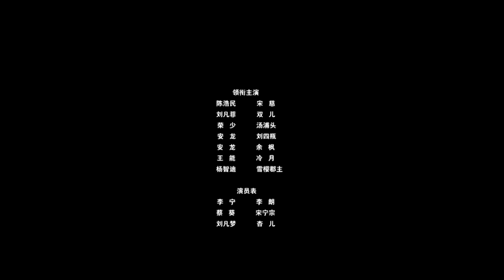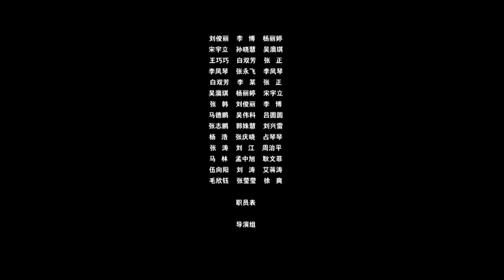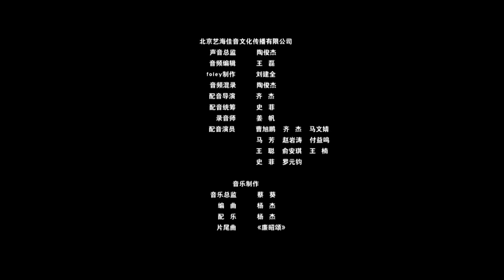【ENG SUB】Song Ci: the Red Oil Paper Umbrella | Costume Drama Movie | China Movie Channel ENGLISH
【Chinese Name】宋慈之红油纸伞
【Starring】陈浩民 Chen Haomin / 刘凡菲 Liu Fanfei / 杨简言 Yang Jianyan
【Synopsis】Song Ci, a teenager, is confronted with a murder of a young girl during his study trip. Due to lack of experience, he almost misjudged the case. Fortunately, the strange man found a clue with a red oil paper umbrella. Song Ci lamented his lack of knowledge, so he searched hard for his relatives, solved the kidnapping case in Mi Nang Hua Town and became a legend.